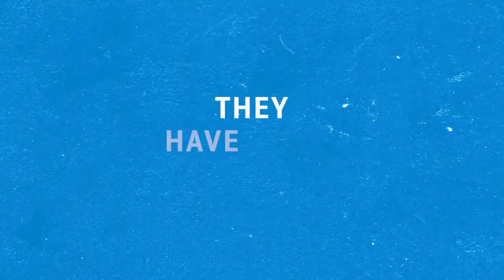They Had a Dream - Help Rebuild Palestine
The situation in Gaza is unbearable for many. It has been described as an “open-air prison”, and things have been getting even worse amid the Covid-19 pandemic.

The Gaza Strip is one of the most densely populated places on Earth. It has a population of approximately 2.1 million people and since 2007 has been under a land, sea and air blockade imposed by Israel.

Years of conflict and the blockade have left 80% of the population dependent on humanitarian assistance to survive. Access to clean water is not possible for 95% of the population, and there is an ongoing power shortage which impacts essential services like health, water and sanitation.

Almost half of Gaza’s people do not have enough food, around 60% of children are anaemic and many children suffer from stunted growth due to malnutrition.

Millions of dreams were shattered. This is the grave reality of life in Gaza.